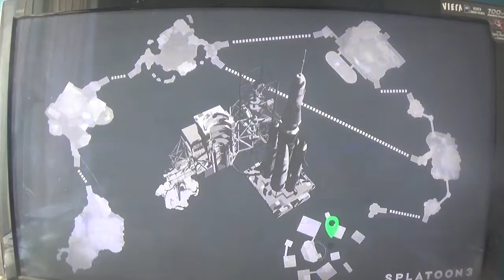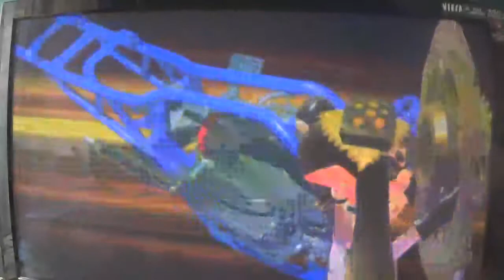splatoon 3 walkthrough part 13